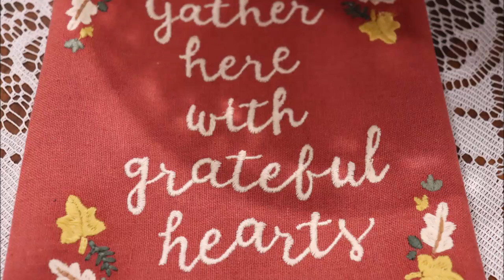#202 Thanksgiving salad Pink Stuff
Happy thanksgiving to ya'll!!! I am sharing one last recipe. a salad that we always have for Thanksgiving and Christmas. It is easy , fast, and so very good! Give it a try if you havent already made it!

Please put apron strings in the subject line